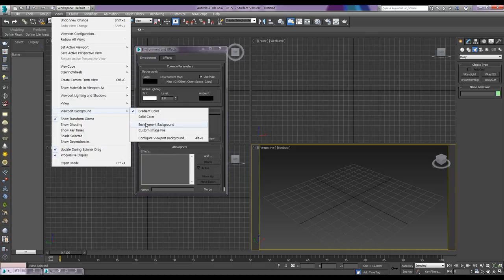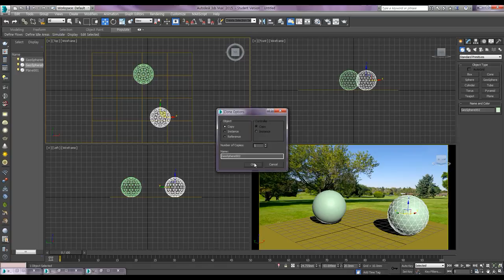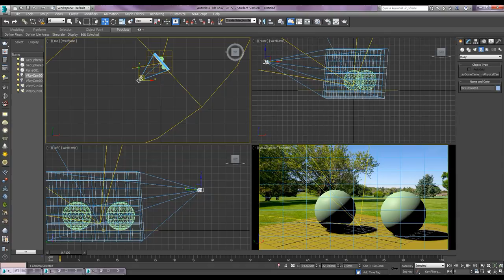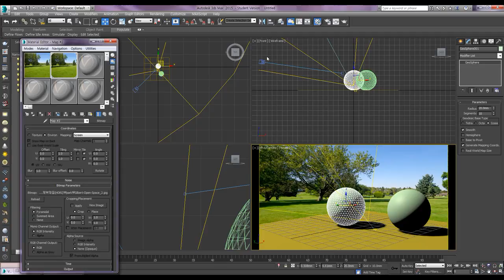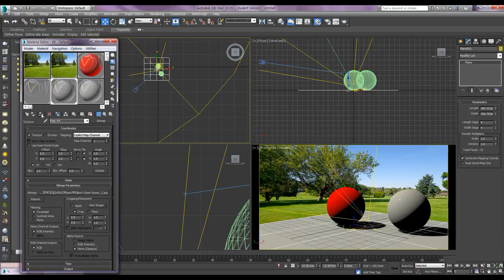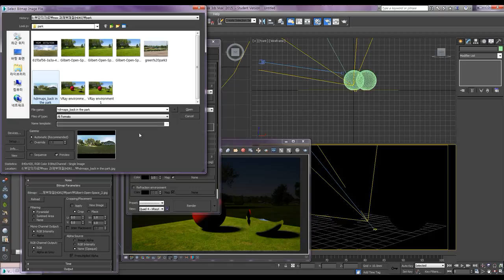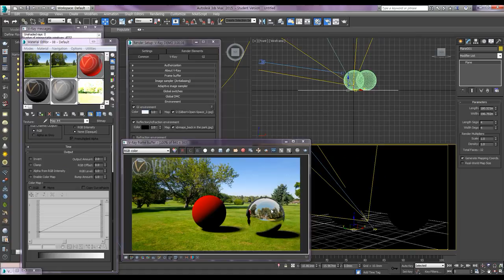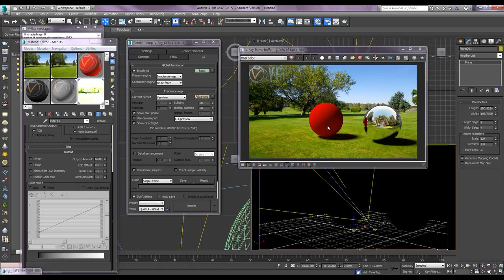VRay Environment - Exterior